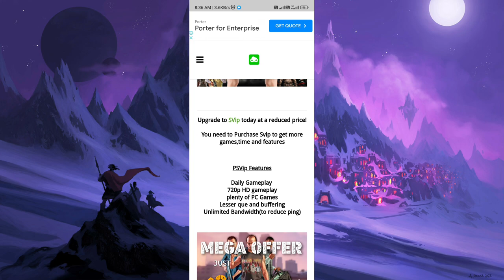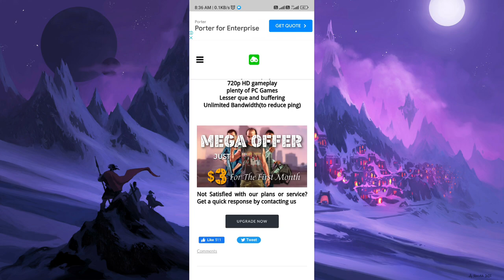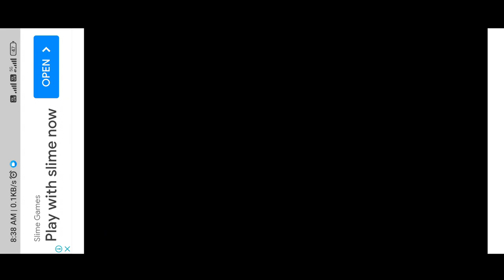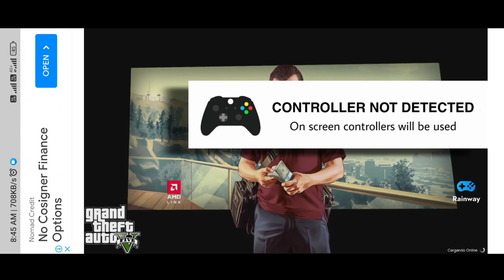New Cloud Gaming App Play Gta V on Android | Let's Test Gloud Game Cloud App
THIS VIDEO IS ABOUT GLOUD GAMES WHERE YOU CAN PLAY GTA V
▫️Other Accounts🤪
▫️About : Spyrec is a channel where you will get gaming and cloud gaming videos like gameplays,tutorials, live streams and funny commentary videos on games in hindi so if you like this type of content then you are in right channel